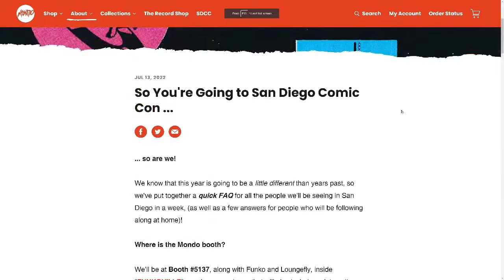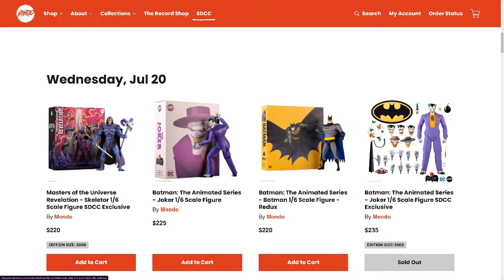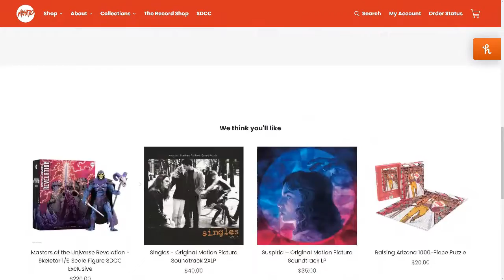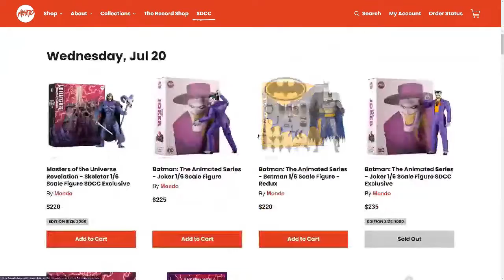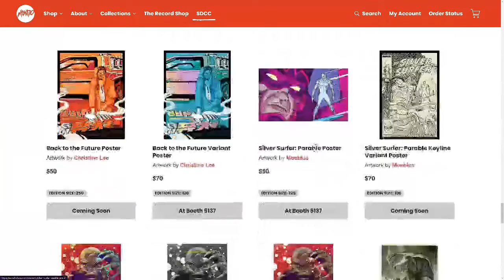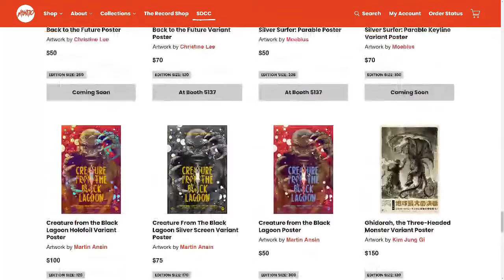Enabling #14 SDCC Mondo Silver Surfer Posters!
Help me buy more action figures!

Raquel Briggs short stories amzn.to/31Kgwuv​​

Check out some great YouTube channels